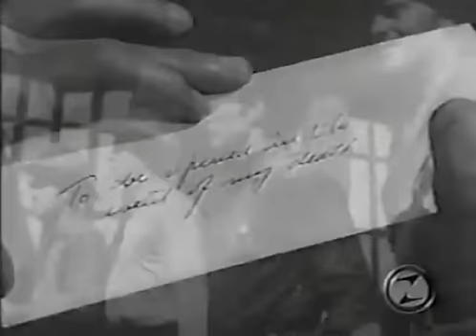Ame animale : Les 3 chiens de Gary Cooper ont pressenti sa mort.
Les 3 chiens de Gary Cooper ont pressenti sa mort.
"Un chien sait à quel moment l'esprit de son maître s'élève vers le ciel."
Emission : "L'âme animale"